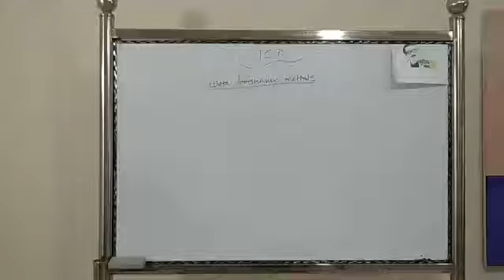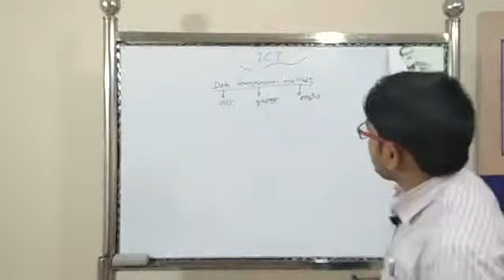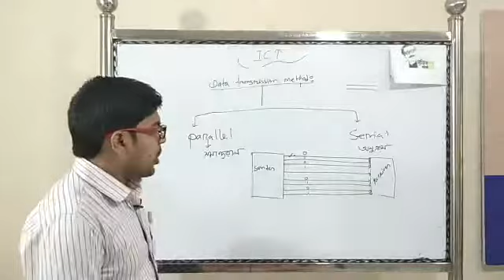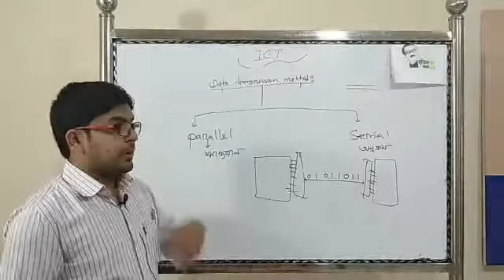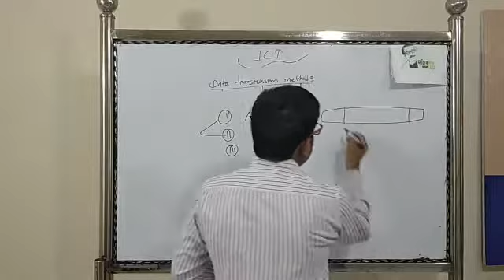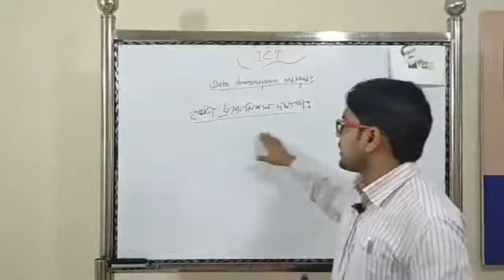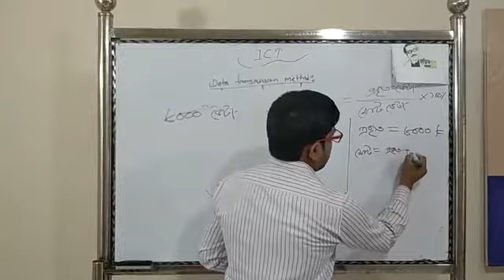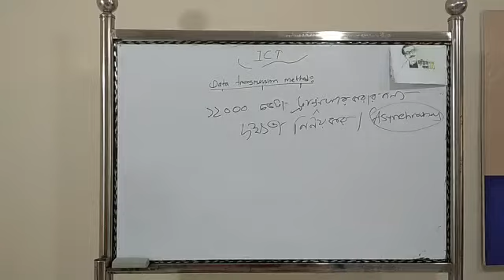Class Hsc Sub Ict Chapter 2Topics ডাটা ট্রান্সমিশন মেথড এবং ডাটা ট্রান্সমিশন দক্ষতামোঃ অহেদুল ইসলাম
ssc exam age limit
ssc exam 2021 routine
ssc exam date 2021
Is HSC a diploma
No HSC exam this year
XI Class Admission System
 ENGLISH SPEAKING
ENGLISH LANGUAGE
ENGLISH PREMIER
ENGLISH PRIVACY
ENGLISH TOLK
online class video
hsc class online
ssc class online
live hsc
live ssc class
How can I work as a freelance
How to work freelancer
How to Start Freelanceing
Twoinsoft Technology
Institute technology Twoinsoft

আসসালামু আলাইকুম।
সকল বন্ধুদের উদ্দেশ্য করে বলতেছি আমি তানভীর সব রেখে আপনাদের দোয়ায় ফ্রিল্যান্সার হতে চাচ্ছি তাই নতুন একটি চ্যানেল তৈরী করলাম আমি প্রথম থেকে যেভাবে ফ্রিল্যান্সিং শুরু করেছি সব গুলো পার্ট আপনাদের জন্য আপলোড করবো তাই সবাই চ্যানেলটি সাবস্ক্রাইব করুন।

How can I do freelance work
Which freelancing site is best for beginners
What is the best freelance job
Does freelancer really work
freelance work meaning
freelance jobs from home
Helpful video Freelancer
How can I get work on freelancer
How do I start as a freelancer
What is freelancing and how does it work
How can I work as a freelancer
How can I start freelance with no experience
How much do freelancers make
ফ্রিল্যান্সিং কিভাবে শিখব
ফ্রিল্যান্সিং আয়
ফ্রিল্যান্সিং শিখতে চাই
ফ্রিল্যান্সিং এর কাজ
কিভাবে একজন ফ্রিল্যান্সার হওয়া যায়
ফ্রিল্যান্সিং ক্যারিয়ার
ফ্রিল্যান্সিং এর কাজ সমূহ
আউটসোর্সিং এর কাজ কি কি
how to make money freelancing online
freelance jobs that make money
freelancer
freelance earning methods
how does freelancer com make money
freelancing for beginners
making money in between freelance jobs
how to earn money as freelancer in digital marketing
How to Earn More Money Freelancing (Even if You're a Total Beginner

এবং ভিডিওতে লাইক দিয়ে আমাদের কে উৎসাহিত করুন এবং কমেন্ট এ ভিডিওর মতামত লিখুন প্রয়োজন হলে কাউকে ভিডিওটি শেয়ার করতে পারেন

নতুন নতুন অসাধারন ভিডিও পেতে অপেক্ষা করুন